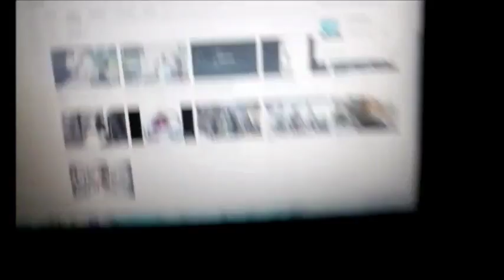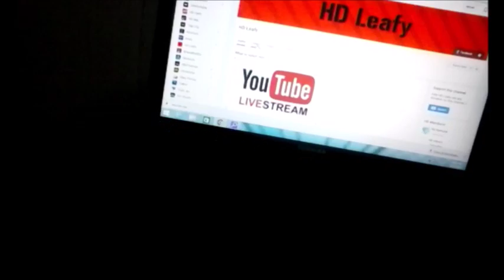THANK YOU SO MUCH FOR 80 SUBSCRIBERS!!!!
As you guys also saw I actually edit this video by me adding my outro song.  I also wanted to say that thank you guys so much on the support lately.

IM BACK ON EDITING MY VIDEOS AGAIN!